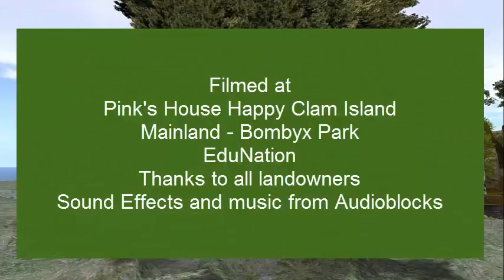Juan and the Magic Tree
A Filipino Folk Tale - found in Storytelling With Our Students: Techniques for telling tales from around the world by David Heathfield
Transcript

The Adventures of Juan
There was a boy named Juan, who was a lazy boy that was always getting into trouble. He was not a clever boy and often made a real mess of things that he was doing.
Juan's family got very cross with him. His mother was on the verge of giving up on him altogether but with high hopes she gave him an axe and sent him to the forest thinking that at least Juan could cut and gather the firewood.
Juan walked along, worried that he might mess up again when he came to a tree that seemed easy to cut.
He drew his axe and prepared to cut it down. However, this was a magic tree and it said to Juan, "I am a magic tree and if you don’t cut me I will give you a goat that shakes silver from its head."
This idea pleased Juan, because he liked the idea of a goat that gave him silver, and he thought he would not have to chop the wood anymore. He agreed at once and the tree split open allowing a goat to step out. Juan told it to nod its head, and when silver coins began to drop he was so pleased that he decided to take the animal home to show his treasure to his mother.
On the way Juan met a friend who was both sly and clever. This friend asked Juan why he was so happy and Juan showed him what the goat did. His friend picked up the silver pieces and bought coconut wine with the coins.  The boys started to drink and when Juan got drunk, his friend substituted another goat for the magic one.
Juan woke up eventually and hurried home with the goat telling his family the story about the magic tree and the magic goat; but when he made the goat nod its head no money fell out. His own family, believing it to be another of Juan's tricks to avoid working scolded the poor boy once again.
Juan went back to the tree and threatened to cut it down for lying to him, but the tree swore that it was a magic goat that Juan was given. "Please do not cut me down, I am a magic tree" the tree pleaded, "I will give you a net which you may cast on dry ground, or even on the tree tops, and it will return full of fish every time."
Again, Juan spared the tree and hurried back home with his precious net. But on the way he met the same friend who asked why he was carrying a net. Juan explained about the net, he cast the net and it filled with fish.  The friend gathered up the fish, sold them and bought some more coconut wine.  When Juan was drunk, the friend replaced the magic net with an ordinary one, so that when Juan reached home later and tried to show the magic of the net, his family firstly laughed, and then scolded him again.
 Juan returned to the tree and was on the point of cutting it down when once more the tree said “I am a magic tree, take this magic stick but don’t cut me down. “ The tree told Juan to say, "Boombye, Boombah!" and it would beat the person nearby.
When Juan met his friend on this trip and was asked what he had this time, Juan replied, "Oh, it is only a stick, but if I say 'Boombye, Boombah!' it will beat you." At the sound of the magic words the stick bounced up and down and began beating his friend.
Juan’s friend cried, "Oh, stop it and I will give back everything that I stole from you!" Juan ordered the stick to stop, and then he ordered his friend to bring the goat and the net to him.
When Juan got home this time he asked the goat to nod his head and it nodded its head until his mother and brothers had all the pieces of silver they could carry. This time they did not scold Juan but Juan told them, "You have beaten me and scolded me all my life, and now you are glad to accept my good things. I am going to show you something else. Boombye, Boombah!" Immediately the stick bounced up and down and beat everyone all until they begged for mercy and promised that Juan would never be scolded again.

From that time Juan was rich and powerful, but he never went anywhere without his stick. One night, when some thieves came to his house, he would have been robbed and killed had it not been for the magic w ords "Boombye, Boomba," which caused the death of all the robbers.
Some time after this he married a beautiful princess, and because of the kindness of the magic tree they always lived happily.